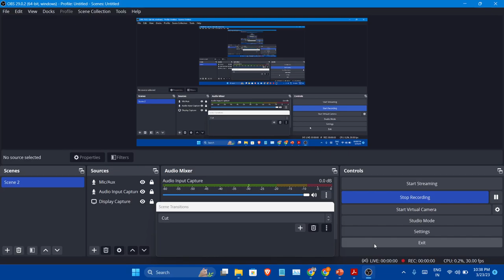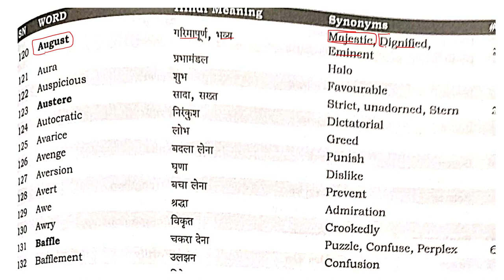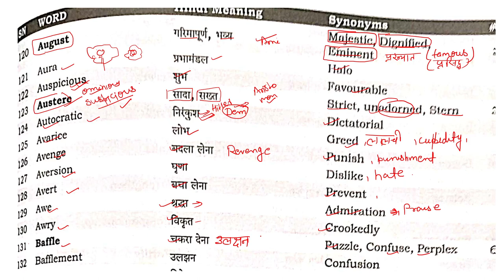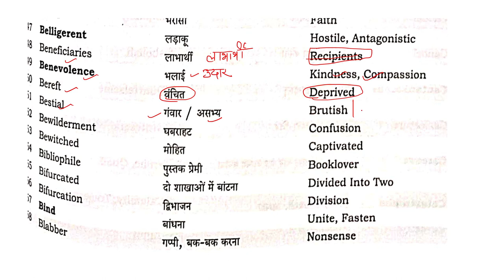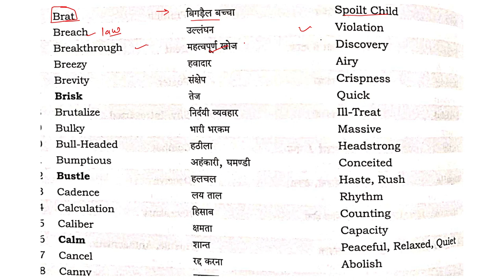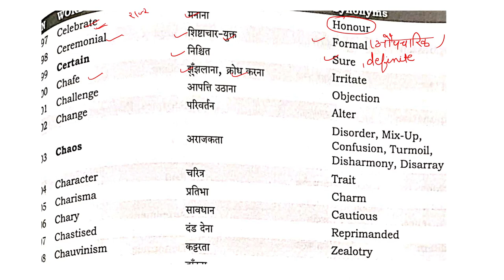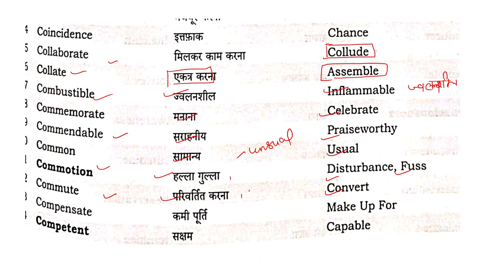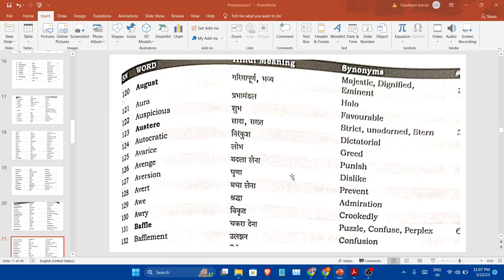FOR SSC EXAM